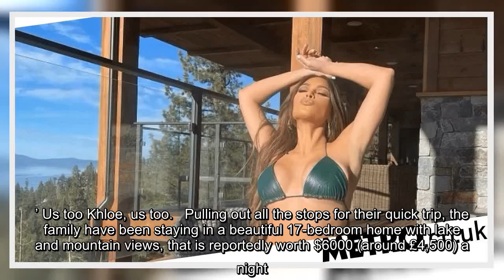Kim Kardashian gives us all huge holiday envy as she rocks tiny bikini in the hot tub on ski holiday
✍   Kim Kardashian is out here giving us all a huge case of holiday envy, as she’s shared more snaps from her dreamy skiing holiday in Tahoe.   The reality star, 40, headed for a pre-Christmas break away on the slopes with her famous family, including mum Kris Jenner, sisters Khloe, Kourtney and Kylie and Kendall and all their kids.   It’s been holiday snap after holiday snap on social media and while we’re here for those dreamy cabin views, it’s safe to say Kim’s latest hot tub snaps have got us turning a little green.   Kim took to Instagram with pics of her kicking back in the hot tub, while soaking up blue skies, sunshine and plenty of bubbles and rocking a tiny green bikini.   Making most of golden hour, she teased alongside her post: ‘Always find your light! ✨’  It’s safe to say her upload definitely caught the eye, with Kim’s sister Khloe commenting: ‘I am dying.’ Us too Khloe, us too.   Pulling out all the stops for their quick trip, the family have been staying in a beautiful 17 ...